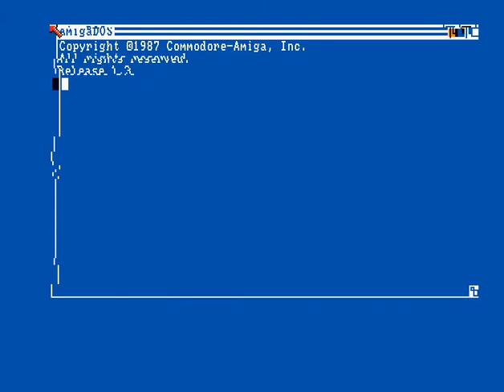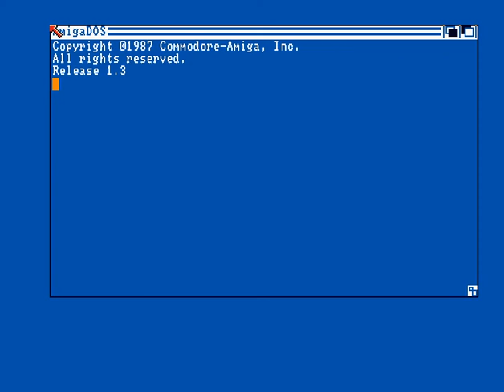Defjam - Ghost n Ghouls - Amiga Cracktro